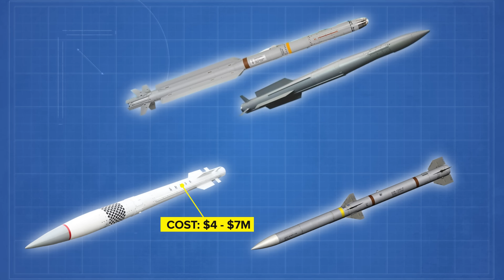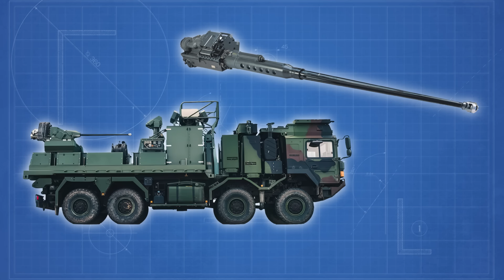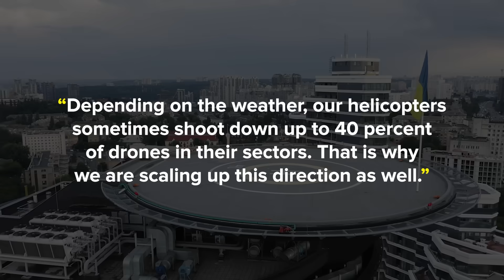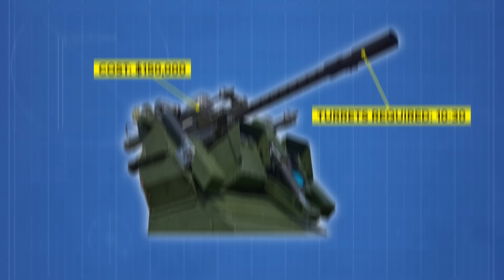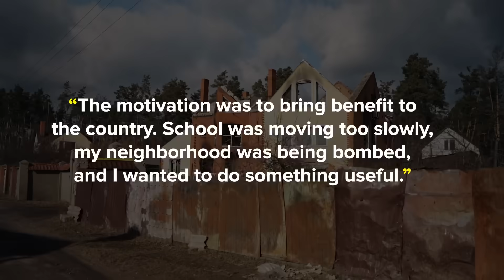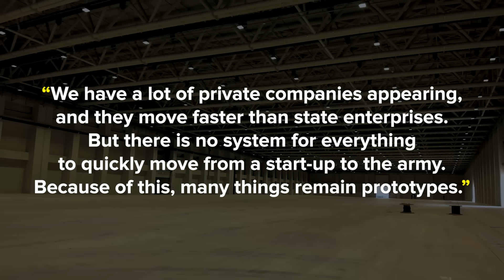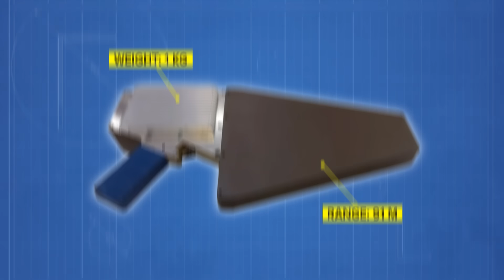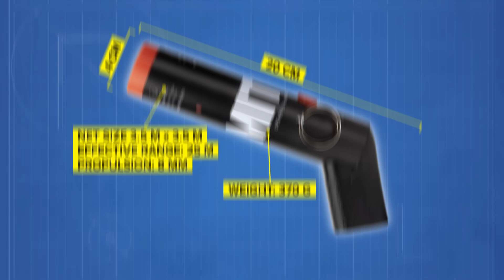Ukrainian TEEN Finds GENIUS Way to TAKE OUT Russian Drones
An 18-year-old from Kyiv has stunned Ukraine’s defense community with a homemade anti-drone shotgun round that’s already saving lives on the front line. As drones dominate modern warfare, his low-cost invention shows how raw ingenuity, 3D printing, and determination can outmatch billion-dollar systems.

Support us directly as we bring you independent, up-to-date reporting on military news and global conflicts by clicking